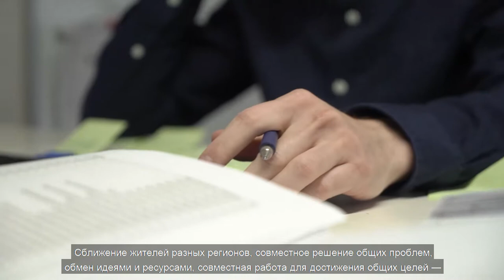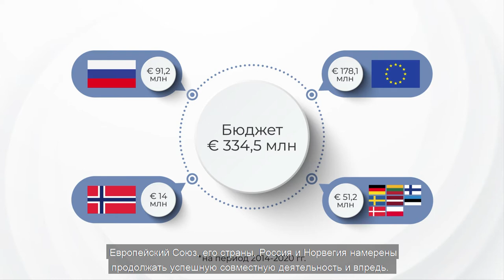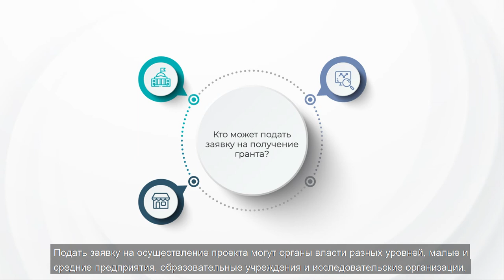Приграничное сотрудничество ЕС и России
Приграничное сотрудничество — один из важнейших элементов отношений ЕС с соседями, включая Россию. Оно способствует устойчивому развитию в регионах, примыкающих к внешним границам ЕС, сокращая разрыв в уровнях жизни и решая общие проблемы по обе стороны границы.